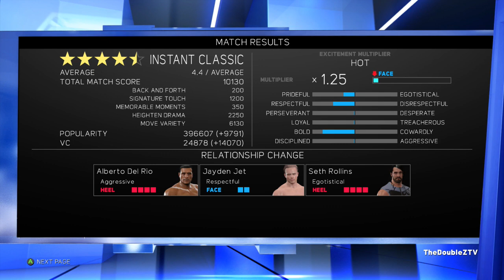THE WORST MATCH IN SUMMERSLAM HISTORY | WWE 2K17 MyCareer Mode Part 16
Who booked this freaking mess?!!!